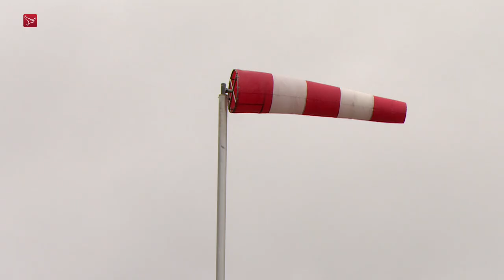Stormachtig weer in Lelystad bij de Markerwaarddijk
Storm Bella heeft zondag op diverse plaatsen in Flevoland voor schade gezorgd. De brandweer had de handen vol aan meldingen over omgewaaide bomen en andere problemen  maar met 13 meldingen viel het naar verhouding mee  zegt een woordvoerder.